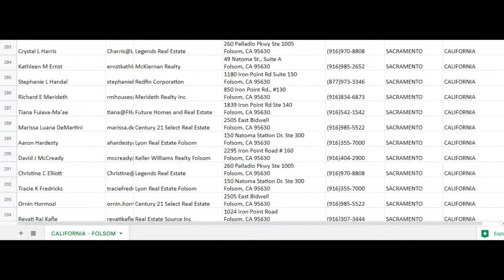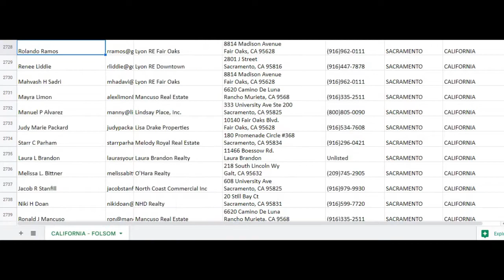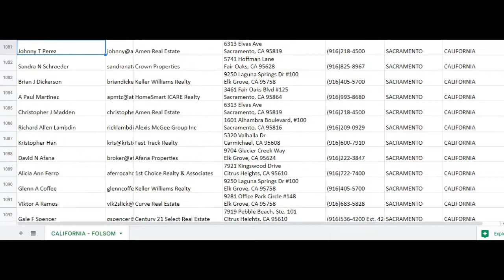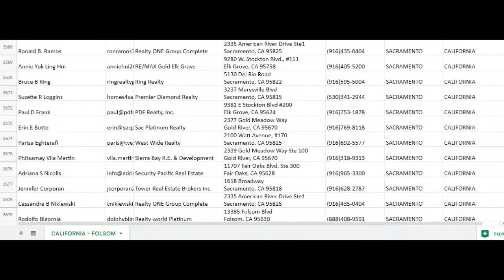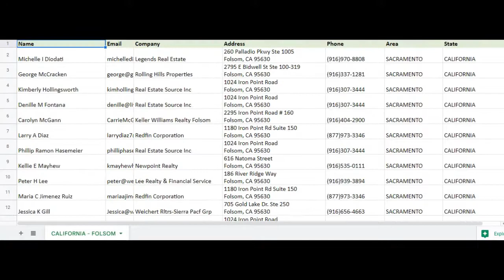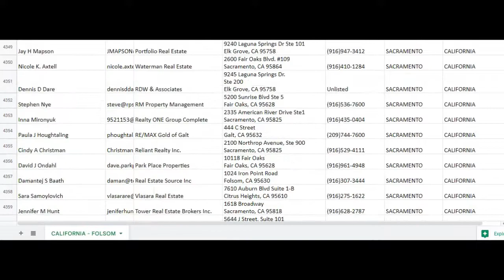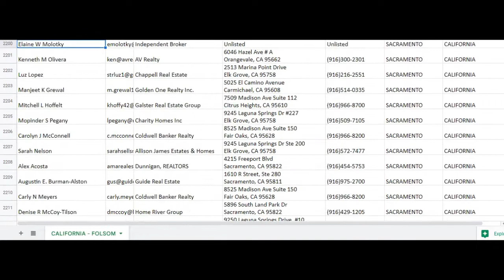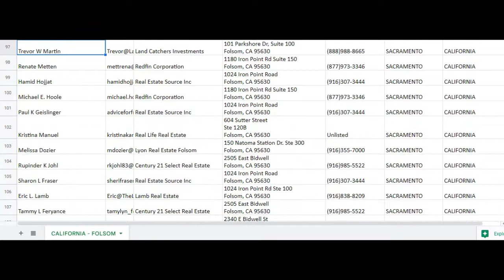WHERE TO DOWNLOAD A LIST OF REAL ESTATE AGENT EMAILS? REAL ESTATE AGENT EMAIL LIST FOLSOM, CA FREE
The real estate agent email marketing list provider, offering residential and commercial real estate broker email lists. Do you need a list of real estate agents by state? See below for a link to a free list of real estate agents email addresses. Download Real Estate Agent Email List for Free.

 We provide regularly updated real estate agent email lists to agents, brokers, lenders, interior designers, stagers, inspectors, insurance companies, graphics and ad designers, videographers, contractors, and anyone interested in working with real estate agents and their clients. Real Estate Industry Email List helps you to reach realtors and real estate agents in the US. Want the best Real Estate Agent Email List in FOLSOM, CA? Purchase the FOLSOM, CA  real estate agents list and download it immediately. Pull emails of real estate agents in FOLSOM, CA and get local Realtor contacts for a better B2B marketing campaign. Buy our FOLSOM, CA  realty contacts now! Our email lists are in CSV format .

 We offer full stack data - first/last name, broker, email, mailing address, phone number in our real estate agent email list. Are you looking to purchase an email list? You've arrived at the right location! Our high-quality, CAN-SPAM-compliant targeted real estate agent email lists are sure to provide you the most bang for your buck. We take pride in making your email outreach simple and efficient. Our lists are 100% customized to your campaign's needs and we generate our lists new depending on your scope and needs. We have over 500,000 contacts in our database, and we are constantly creating new lists so you're getting the latest in agent information.